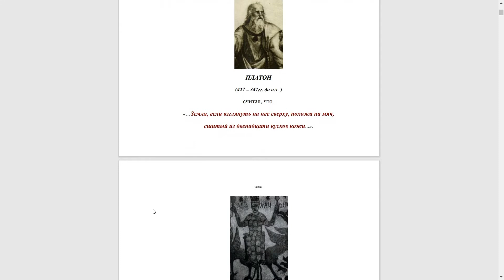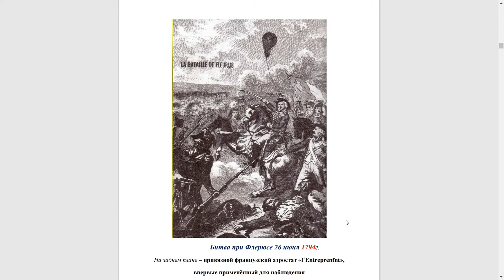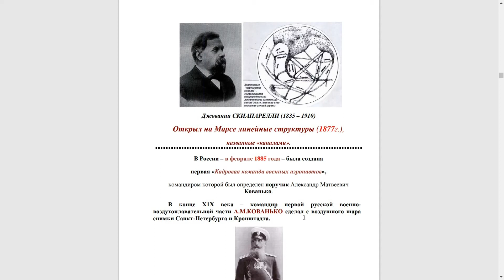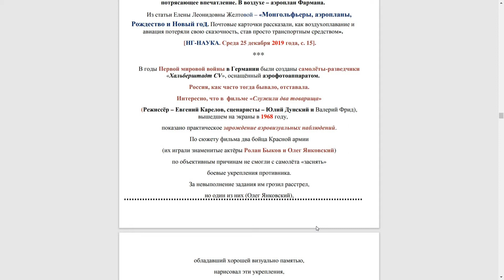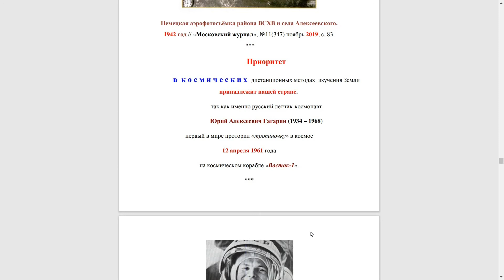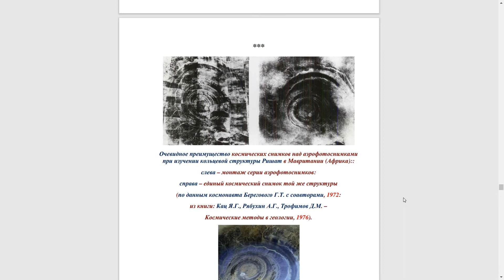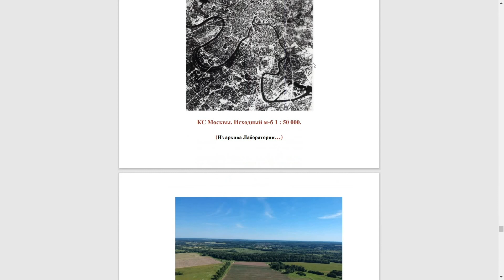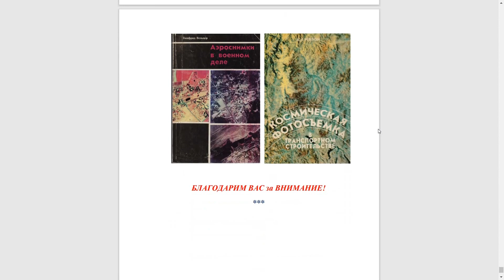Полетаев А. И. - Москва геологическая - Дистанционное исследование земной коры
0:00:19 1. История дистанционных исследований
0:17:05 2. Космические исследования
0:23:18 3. Дистанционные основы геологических карт
0:28:39 4. Литература по теме